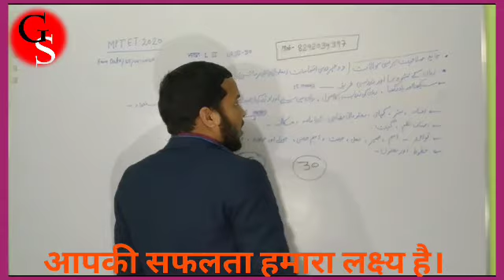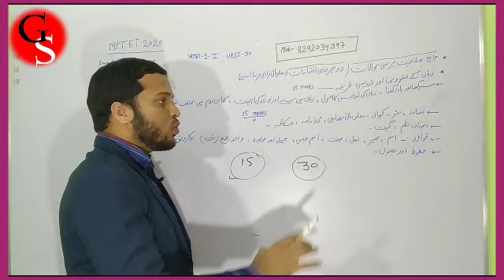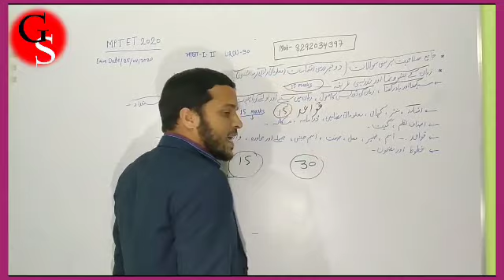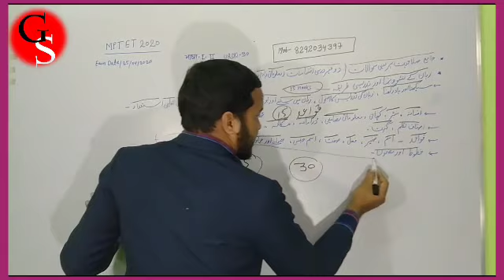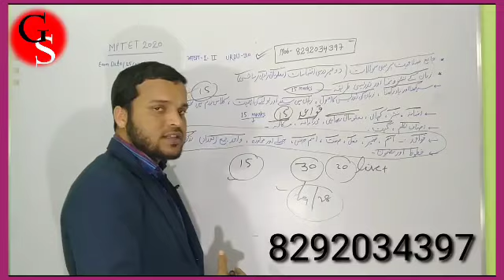MP TET 2020/MP TET Urdu Language 1&2//MP TET Syllabus 2020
साथियों
जैसा कि आप को पता है MP TET 2020 मैं ऊर्दू भाषा से 30 नं के प्रश्न पूछे जाने हैं। मैं निशात अहमद आपको पुरा भरोसा दिलाता हूँ कि मरे पढाने के बाद 30 में से आप 25+ अकं प्राप्त कर सकते हैं। आज ही नीचे दिए गए नं पे सम्पर्क करें और नोट्स प्राप्त करें।

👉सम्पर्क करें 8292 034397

और हर 20 दिन में एक Live OMR SHEET पे Test भी होगा।

MP TET 2020 Notification
MP TET Urdu question Paper
MP TET 2020
MP TET Syllabus 2020
MP TET urdu
MP TET previous year question paper
MP TET vacancy latest news
MP TET Exam 2020
MP TET urdu
MP TET urdu paper
Urdu pedagogy McQs vvi objectives question with answers
MP TET Primary 2020 Syllabus
Tet pedagogy urdu
Urdu pedagogy books
mptet2020online form
Urdu qawaid mptet
Urdu pedagogy for mptet2020
Urdu pedagogy mptet paper1
Urdu pedagogy mptet paper2
Mptet urdu pedago pdf

MP TET urdu ki taiyari kaise karain
MP TET me urdu me kiya kiya pucha jayega
MP TET hindi pedagogy ki taiyari kaise karain
MP TET English ki taiyari kaise karin
MP TET urdu qawayed kaise padhain
Urdu grammar sikhain
Urdu pedagogy trick
Best book for urdu mptet pedagogy
Best urdu garammr books
Best book for urdu

Urdu question paper solved 2019
Urdu pedagogy solved question paper
Urdu pedagogy sloved in hindi
Urdu pedagogy solved in English
اردو قواعد
اردو گرامر
اسم، فعل،صفت کا بیان
اردو کا مکمّل نوٹس
اردو قواعد کیسے سیکھیں
mptet urdu question
mptet grade2 latest news
mp tet uerdu news urdu kaise sikhain
uptet urdu news
mptet urdu qawaed kaise sikhain
urdu padhna sikhain
mptet urdu slysubss
urdu pedagogy question paper 2019
ctet urdu pedagoy
bihar tet urdu 2020
stet urdu2020
urdu anueadak 2020
uadu kaise sikhain or kon sa book padhain
urdu ka sab se achha book kon sa hai
reet urdu pedagoy
jtet urdu pedagogy 2020
uurdu grammer
urdu paper pattern
mptet urdu ki taiyari kaise karain
mptet hindi pedagogy
mp tet balwikas question paper
mptet 2020 urdu model paper
mp tet  qawaid urdu  part 1
urdu bhasa sikahin
ctet urdu solved paper